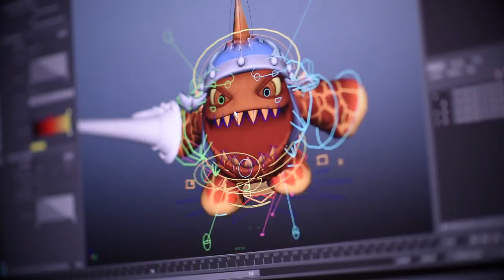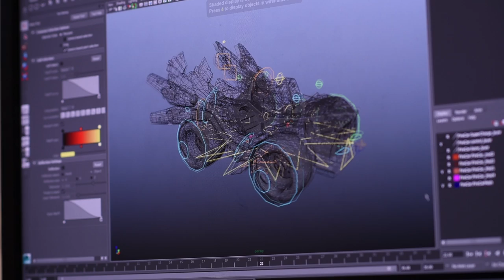Behind the Scenes: Character Design l Skylanders Superchargers l Skylanders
Watch  Behind the Scenes: Character Design l Skylanders Superchargers l Skylanders

Hey Portal Masters! Here's another all-access, behind-the-scenes look at the making of Skylanders SuperChargers! Did you ever wonder how Skylanders' creators come up with wild, wicked and wonderful characters each year? Well here's your chance to behold the inspiration and magic behind-the-scenes that bring Skylanders from concept to creation!

About Skylanders Superchargers:
Skylands is in peril! Kaos has unleashed his most evil weapon yet – the Doomstation of Ultimate Doomstruction. With all of Skylands on the verge of collapse, a special team called the SuperChargers has been assembled to pilot an unstoppable fleet of incredible vehicles. Now you and the SuperChargers must embark on epic adventures over land, under sea, and through the sky to stop Kaos and save Skylands!